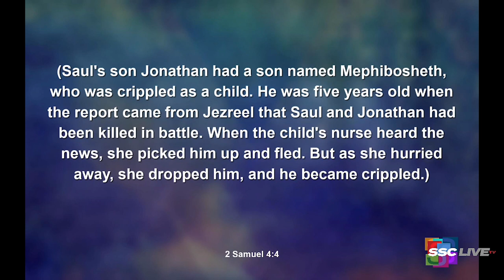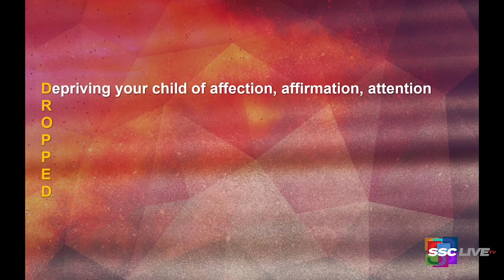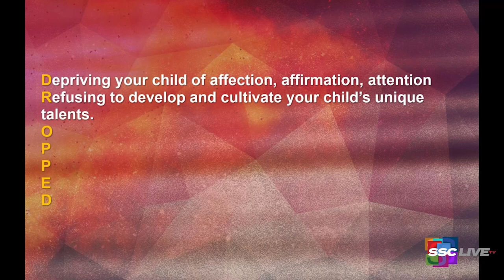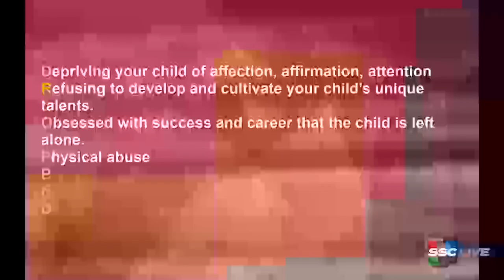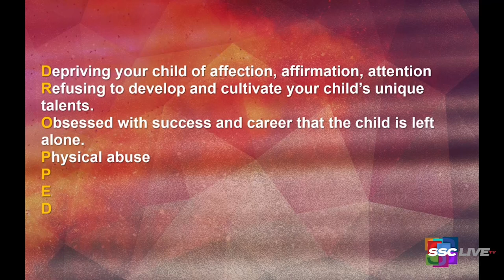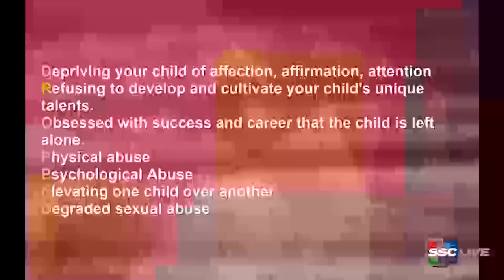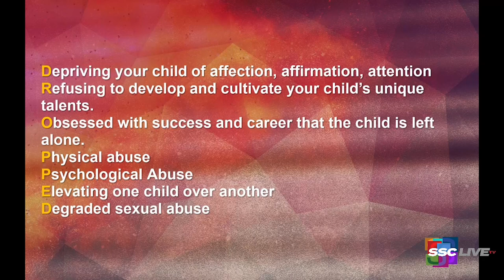Healing the Wounded Child Within - Powerful Points to Ponder - October 27, 2021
Re-Air.
Healing the Wounded Child Within: How to Recover As An Adult from a Dysfunctional Childhood- Powerful Points to Ponder - October 27, 2021